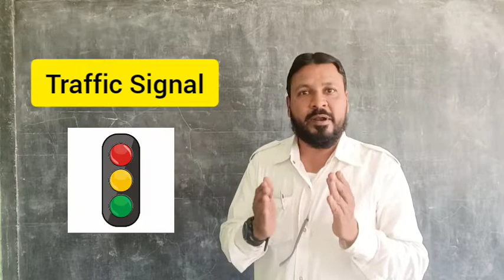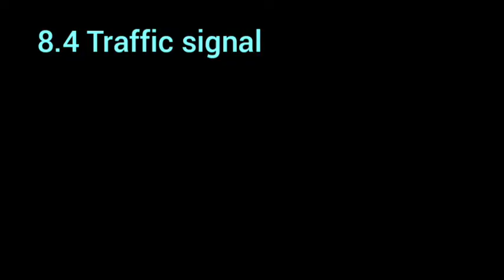1st | English | Chapter No.8.4 | Traffic signals | V- school